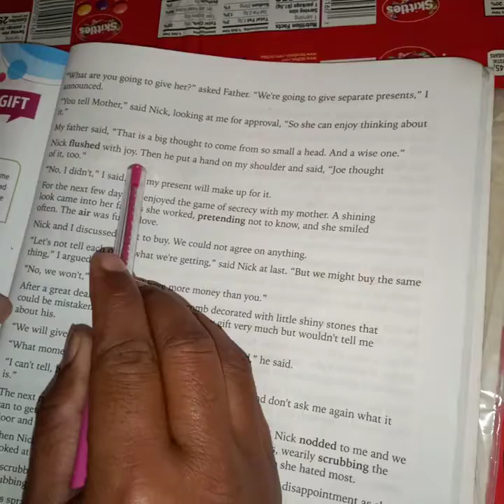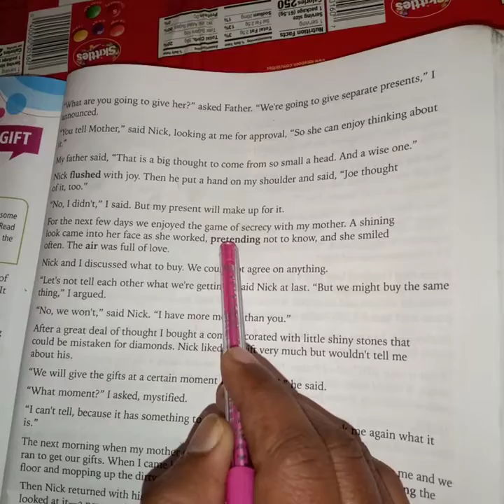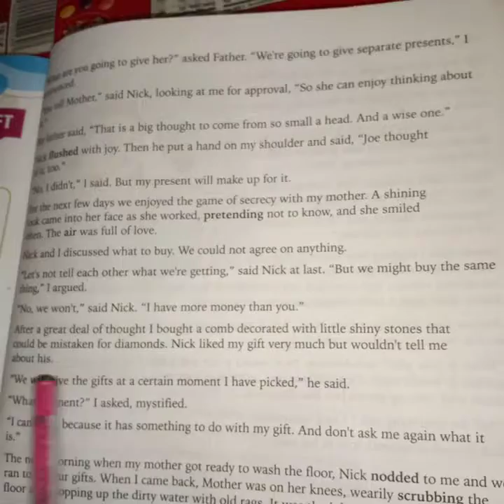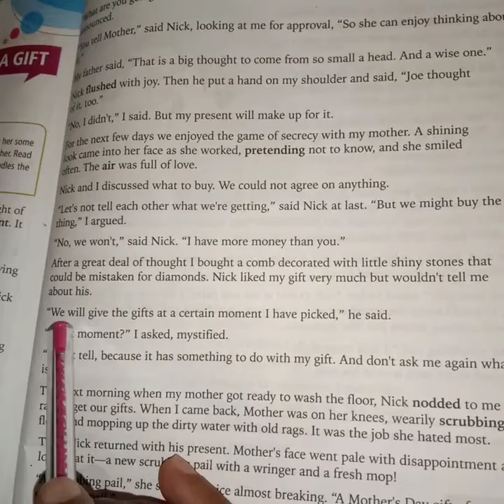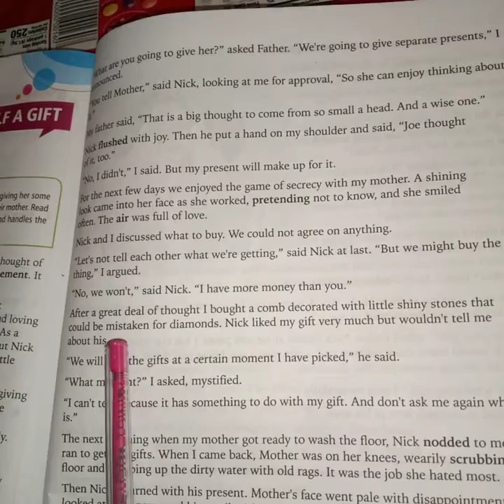Lesson -13(Half Gift) Part-2